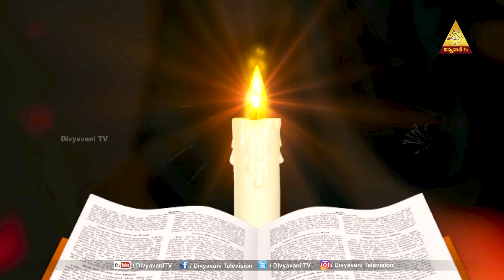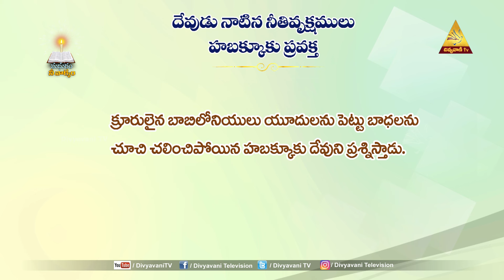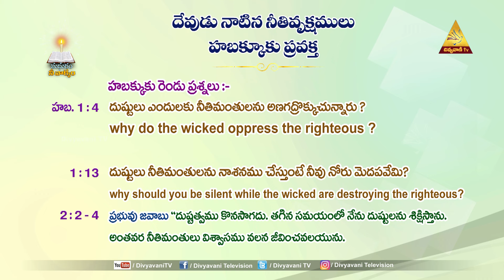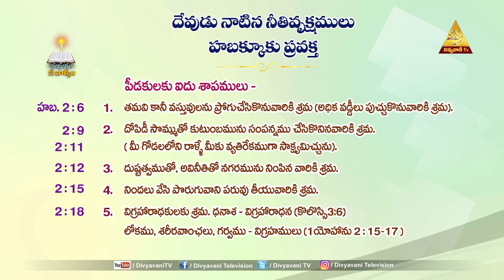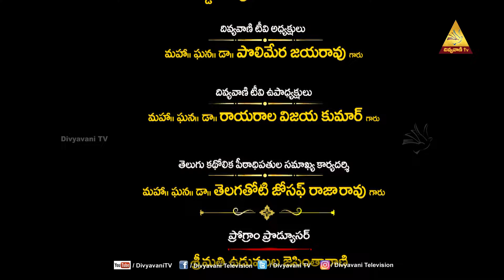దేవుడు నాటిన నీతివృక్షములు | హబక్కూకు ప్రవక్త | 34 వ భాగము | 11 AUGUST 2024 | DIVYAVANI TV